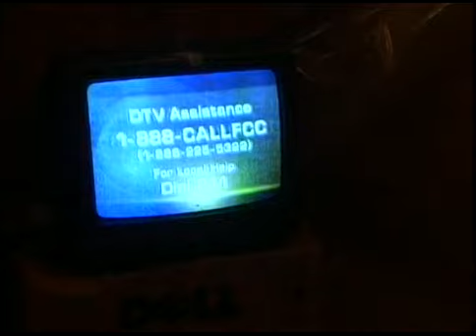End of Analog TV Television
My artistic contribution to document when NTSC TV transmissions ceased on June 12, 2009, here in south San Francisco bay area. Transmission was recorded on a tuner based S-VHS recorder connected to external OTA antenna.

Playback done later to a TV set bought at electronics flea market for $5. Plastic surrounded to contain debris. Two cameras setup to record event, both behind lexan to protect against flying shrapnel. Footage later converted and uploaded to youtube.

This was the fourth and final attempt, previous attempts failed to break the tube. There was no "big implosion" or large (or small) chunks of glass flying, these "newer" tv sets are well designed to contain debris. Unlike tv sets way back in the mid 20th century (when one of those old sets implode, it's action and adventure).